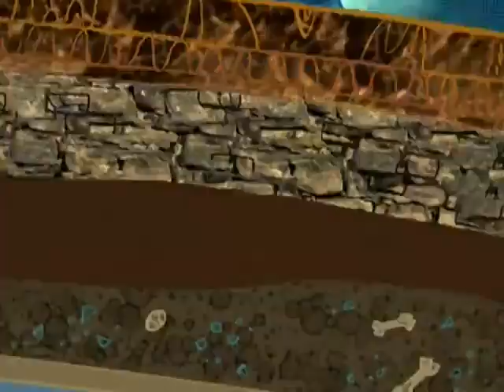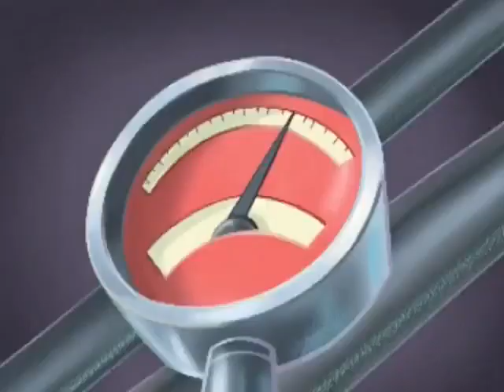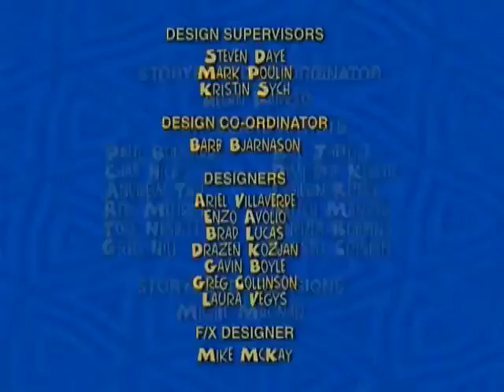Blaster's Universe E2(NaQis&Friends/Knowledge Adventure/WangFilm/HongGuang/Nelvana/Russia)(1999)